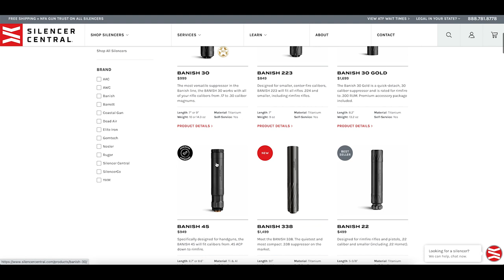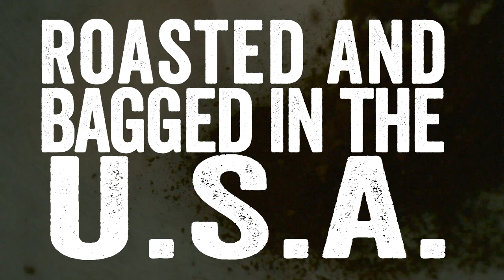Tulsi Gabbard, Former United States Representative | BRCC #235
On  today's episode of Black Rifles podcast, host Evan Hafer and Mike Glover sit down with former United States representative Tulsi Gabbard and talk about her journey as a representative of this country and what she stands for today.